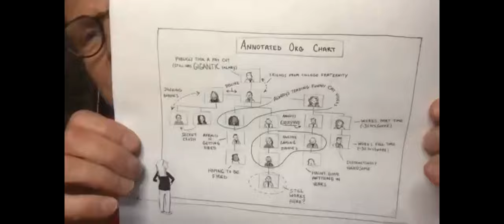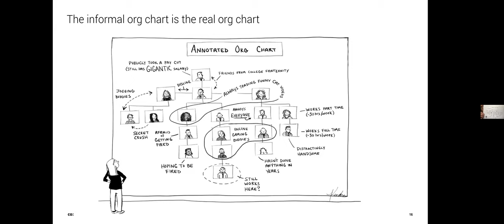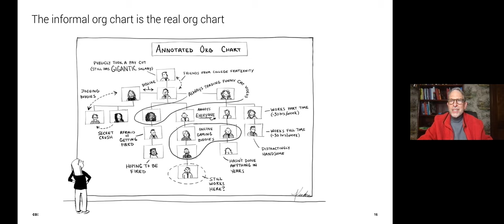The Culture Puzzle: A Salon with Mario Moussa, Derek Newberry & Greg Urban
The NYC Business Anthropology Salon hosted an interview with Mario Moussa, Derek Newberry, and Greg Urban on their new book, The Culture Puzzle, on Wednesday, December 8, 2021, 5:30- 7:00 p.m.